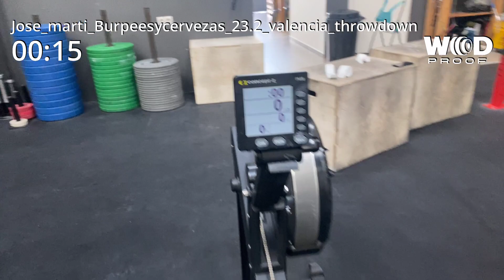Valencia Throwdown / team scaled / burpeesycervezas / 23.2 / Jose Marti